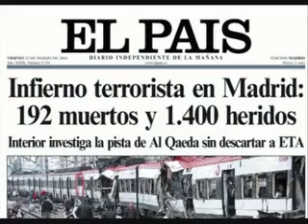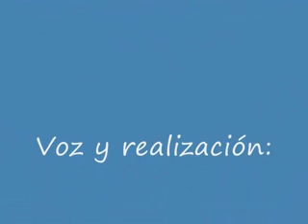2Marca indeleble en los ojos de un niño xvid